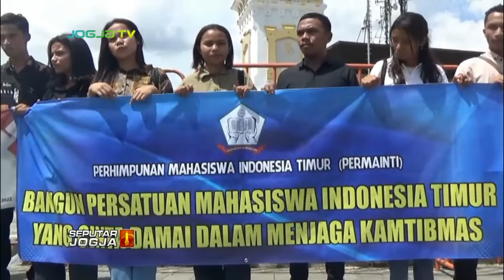PERMAINTI KECAM KEJAHATAN JALANAN DAN PREMANISME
SEPUTARJOGJA-Puluhan mahasiswa perantau, yang tergabung dalam perhimpunan mahasiswa Indonesia Timur, Permainti, menggelar aksi damai di kawaswan Tugu Palputih. Mereka mengecam aksi premanisme dan kekerasan, yang berdampak terhadap keamanan dan kenyamanan masyarakat.